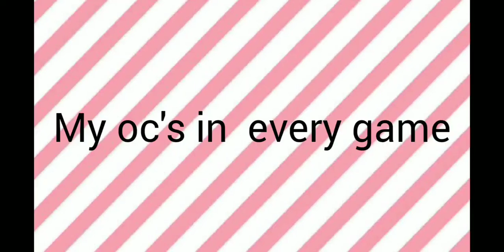My oc's in every game